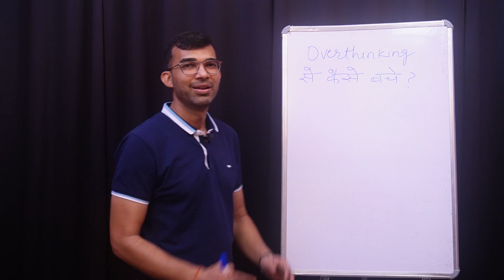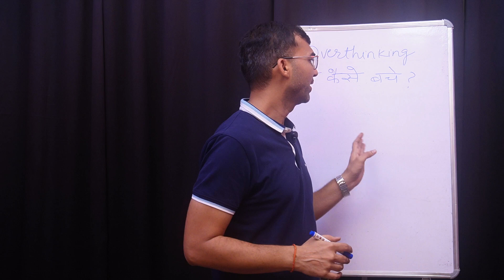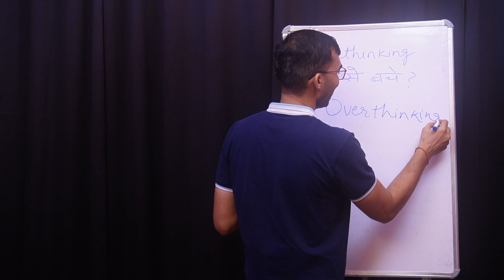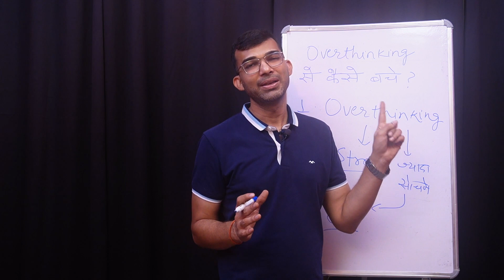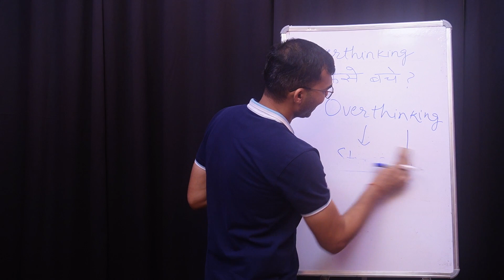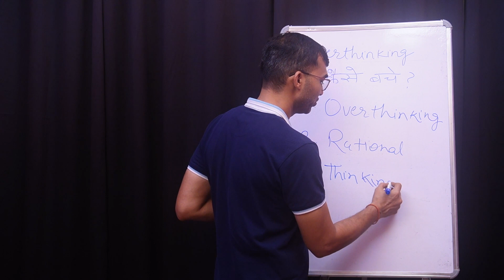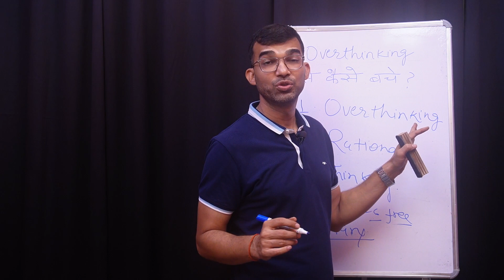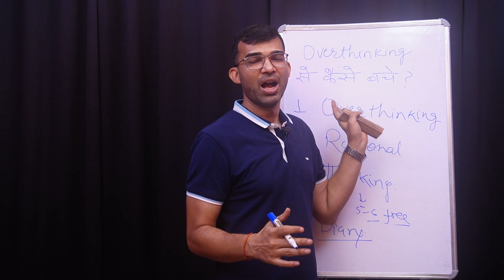ओवरथिंकिंग से कैसे बचें? | Psychiatrist । Dr. Anant Rathi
डॉ. अनंत राठी (मनोचिकित्सक) द्वारा प्रस्तुत किया गया यह वीडियो आपको ओवरथिंकिंग की समस्या को समझने और इससे बचने के उपायों के बारे में सीखने का एक अद्वितीय और महत्वपूर्ण दृष्टिकोण प्रदान करेगा।

डॉ. अनंत राठी द्वारा प्रस्तुत किए गए उपायों का अनुसरण करके, आप ओवरथिंकिंग से बच सकते हैं और मानसिक स्वास्थ्य को सुधार सकते हैं। इस वीडियो को देखकर आपको अपने जीवन में सकारात्मक परिवर्तन लाने के लिए मार्गदर्शन प्राप्त होगा।

Dr. Anant Kumar Rathi